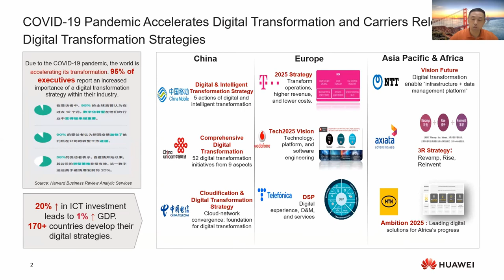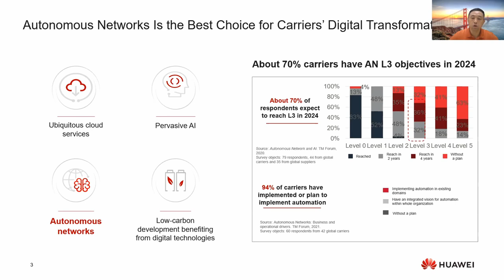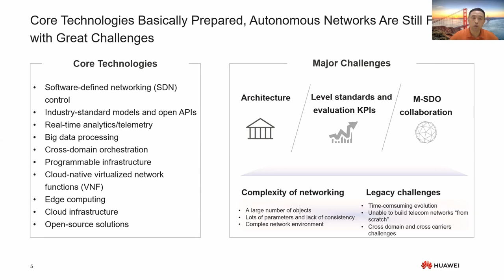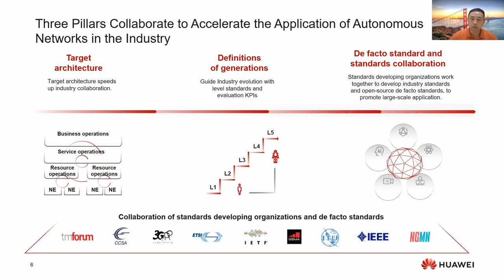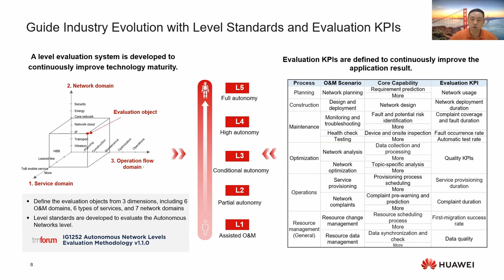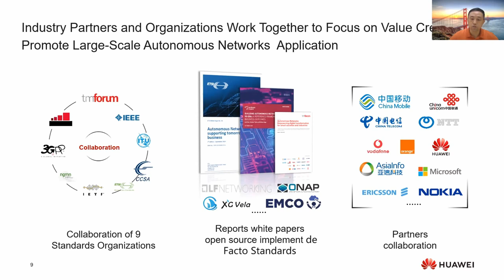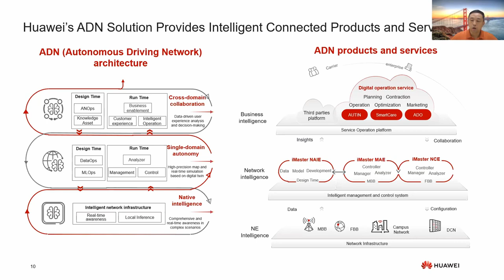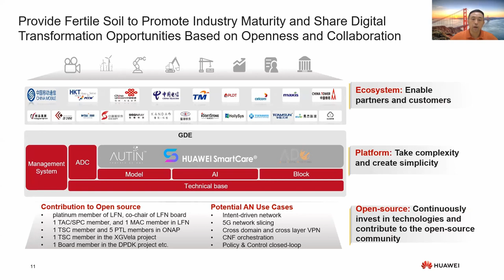Open Collaboration & Proactive Promotion on Maturity of the Autonomous Networks Industry- Xudong Ren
Open Collaboration and Proactive Promotion on Maturity of the Autonomous Networks Industry - Xudong Ren, Huawei Technologies Co. Ltd

Digital economy is the predominant trend for the next decade. Many countries have released their vision on digital economy. By the end of 2021, over 170 countries had released their national strategies for their digital development.
"Take Complexity, Create Simplicity" is the ultimate principle of autonomous driving network (ADN), which is practiced throughout the process from product planning, design, to development at Huawei. Collaborative evolution of network and O&M intelligence is the core of ADN, and Huawei has produced a three-layer open architecture delivering intelligence for networks and platforms for O&M, enabling telecom operators to accelerate their digital transformation.

This speech will introduce Huawei's practice of Autonomous Networks and the latest information about Huawei ADN's vision. At the end of this speech, we call for open collaboration and proactive promotion on the maturity of the Autonomous Networks industry.